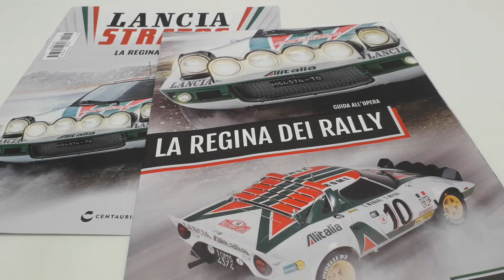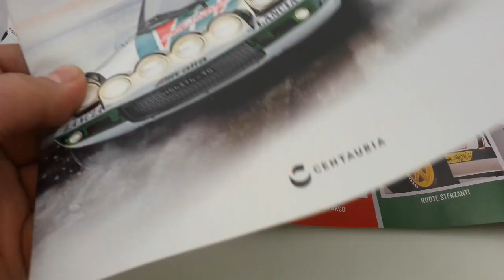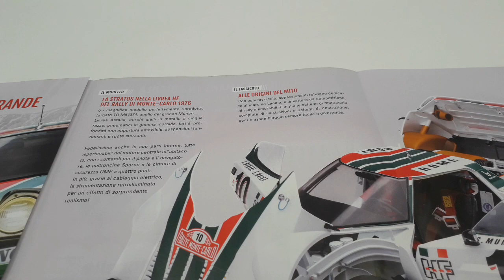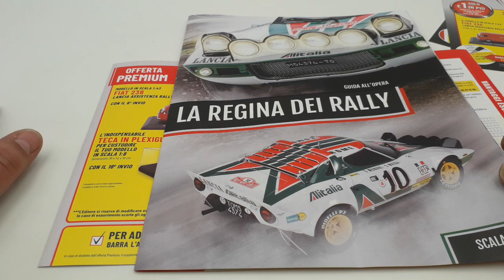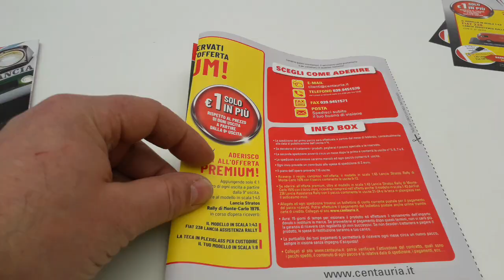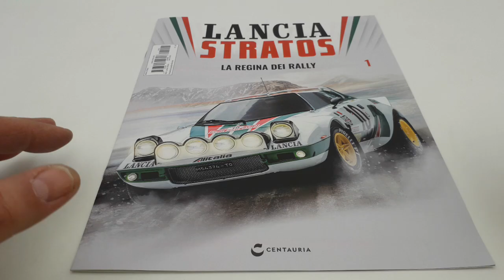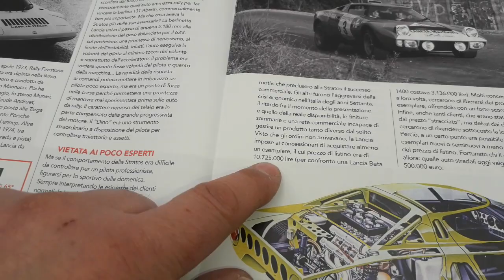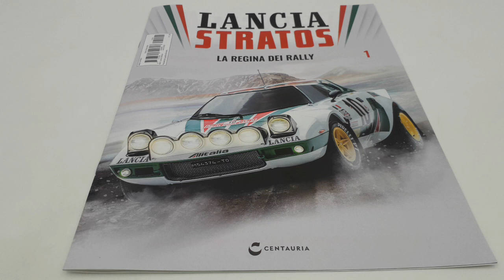Lancia Stratos HF N1 livrea Alitalia Centauria. 2 parte di 2. abbonamenti e informazioni utili!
In questo nuovo video, seconda parte di due video, andremo a conoscere le possibilità di acquisto offerte da Centauria con i suoi regali e proposte fino all'abbonamento premium di questa meravigliosa, splendida, Lancia Stratos HF livrea, Alitalia, in scala 1: 8 edizioni Centauria, guidata dal pilota, Sandro Munari e il suo navigatore, Silvio Maiga!
Inoltre, potrete leggere tutto il contenuto del fascicolo ricco di storia!
la collezione è composta da 110 uscite così composte: La prima uscita ad 1,00 euro. La seconda a 5,99 euro e dalla terza uscita in poi, 10,99 euro!
Il video è durato necessariamente di più di altri perché, come potete vedere, non mi sono limitato al semplice montaggio, come tra l'altro, chiarissimo nelle istruzioni, ma ho spiegato come rendere più reali i cavetti di acciaio montati sugli occhioli e che poi serviranno per lo sgancio rapido del cofano anteriore. Inoltre, mi sono dedicato a spiegarvi alcune cose importanti da non tralasciare o commettere durante il montaggio di un modellino!

Consigli:
Avrete bisogno di una pinza piccola, di uno spillo, preferibilmente, quello con la pallina dietro, un pennarello indelebile di colore azzurro/ blu e una tronchesina in grado di recidere il cavetto d'acciaio!

Seguite anche la mia playlist dove potrete trovare la mitica Ford Gran Torino di Starsky & Hutch, la Citroën 2CV Charleston, Il Mazinga Z alto 75 centimetri completo della base per le ricerche fotoniche che inizieremo a montare tra la fine diGennaio e i primi di Febbraio, la batmobile di Batman e Robin che dovrebbe uscire a Gennaio, modellini di auto in varie scale, armi a Co2, e prossimamente, anche elettriche.

ENGLISH:
In this new video, the second part of two videos, we will learn about the purchase possibilities offered by Centauria with its gifts and proposals up to the premium subscription of this wonderful, splendid, Lancia Stratos HF livery, Alitalia, in 1: 8 scale Centauria editions, led by the pilot, Sandro Munari and his navigator, Silvio Maiga! In addition, you will be able to read all the contents of the dossier full of history! the collection is made up of 110 issues as follows: The first issue at 1.00 euro. The second for € 5.99 and from the third issue onwards, € 10.99! The video necessarily lasted longer than others because, as you can see, I did not limit myself to simple assembly, as, by the way, very clear in the instructions, but I explained how to make the steel cables mounted on the eyelets more real and then they will be used for the quick release of the front hood. In addition, I have dedicated myself to explaining some important things not to forget or commit when assembling a model! Advice: You will need small pliers, a pin, preferably the one with the ball behind, a blue / blue permanent marker and a wire cutter that can cut the steel wire! Also follow my playlist where you can find the legendary Ford Gran Torino by Starsky & Hutch, the Citroën 2CV Charleston, the 75 cm high Mazinger Z complete with the base for photonic searches that we will begin to assemble between the end of January and the beginning of February, the batmobile of Batman and Robin which should be released in January, model cars in various scales, Co2 weapons, and soon, also electric ones. Greetings to all fans of beautiful and healthy model making!